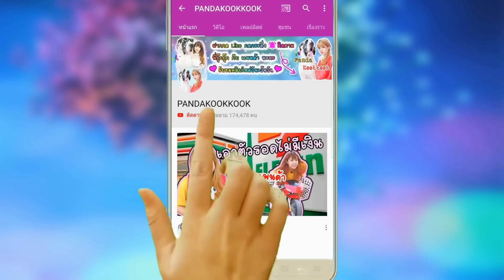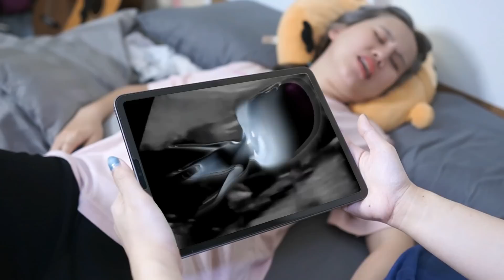แย่แล้ว พี่แสง ท้อง ลูกผีปัวจง เพราะ รับของสิ่งนี้!!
พี่แสง ท้องลูกผี มีผีอยู่ในท้อง เพราะ รับของสิ่งนี้!!  ต้องใช้เครื่อง xray เห็นเต็มๆ